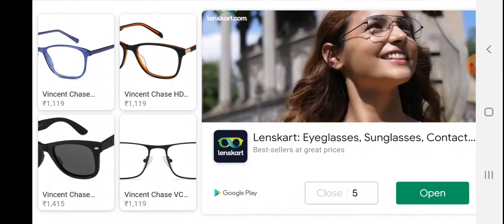TUK TUK RICKSHAW | AUTO RICKSHAW GAME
Become a Tuk Tuk driver in this expansive open world tuk tuk driver simulator. The world has dynamic day and night cycle, as well as different weather conditions. Get ready for the most thrilling offroad driving adventure sim in OffRoad Tuk Tuk Game

This post modern edition of crazy Rickshaw driving has been designed to facilitate tuk tuk passengers in best manner. It is the best source of time killing for you in this time of tension and takes you into the depths of free heavy rickshaw games in very short time period. Make real show of your internal and external driving and parking skills to meet all basic and fundamental needs of this modern tuk tuk rickshaw game 3D. Invite your friends and family mates to drive modern rickshaw to make them known about prevailing trends and traditions of free driving & racing games.

An auto rickshaw is a motorized version of the pulled rickshaw or cycle rickshaw. Most have three wheels and do not tilt. They are known by many terms in various countries including auto, auto/auto rickshaw taxi, baby taxi, pigeon, bajaj, chand gari, lapa, tuk-tuk, Keke-napep, 3wheel or tukxi.